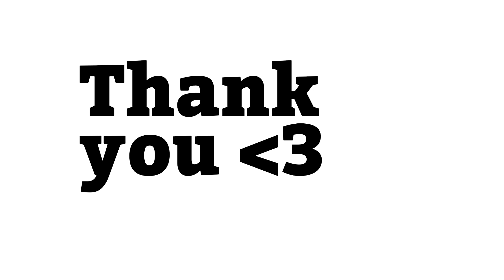Brightening up the Mire- Fallout 76 camp build by Vie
A fun and colorful build in the Mire -
Fallout 76 - preexisting structure - built by Vie

Xbox - Adventure - max budget